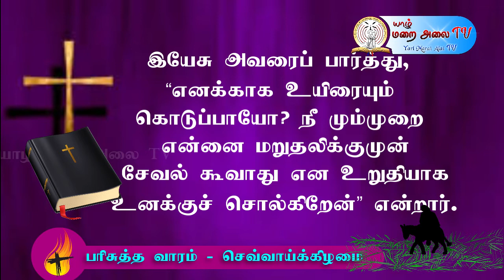DAILY GOSPEL REFLECTION - 30.03.2021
இன்றைய இறைவார்த்தை சிந்தனை - 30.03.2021 செவ்வாய்க்கிழமை